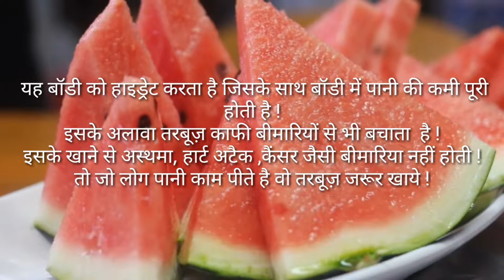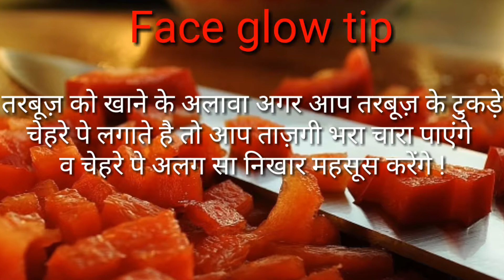तरबूज़ के फायदे हिंदी में /benfits of watermelon in hindi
hlo frnd,
Today,in this video i m showing  u some benefits of watermelon.Its usage for eating as well as for applying on face.
So,i hope u all like it..

jyotika channel